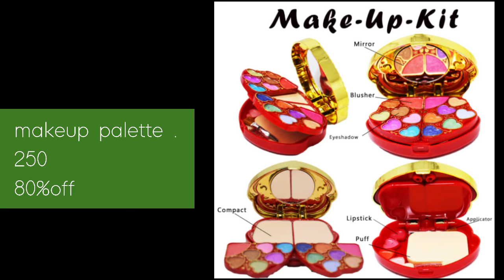eyeshadow palette new work +Miss Rose. eyeshadow palette| must try palette